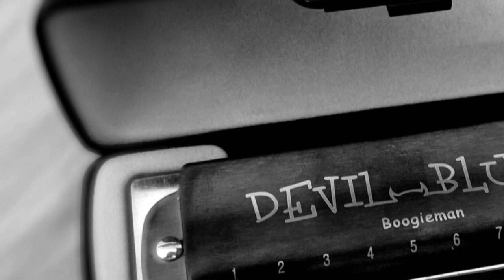"Hommage an eine wunderbare Harmonika und ihren Erbauer"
...war der "Arbeitstitel" dieses Videos, welches ich dem Erbauer dieser Harmonika und meinen Musikkameraden widmen möchte.
Für mich trägt dieses Instrument die Gene von der klassischen "Ziach" über eine leichtfüßige  französische "Harmonica Diatonique", einer "rauchigen" Blues-Harp, bis hin zu einem Hauch von Orgel - oder besser "Ziach Orgel"?
Wenn Du Dir ca. 8 Minuten Zeit nehmen willst, dann freut es mich sehr. Wenn Du das Video "nur" über ein Handy oder einen Laptop hören willst, dann nimm bitte Kopfhörer, damit Du den vollen Klang der Harmonika auch wirklich hören kannst - das hat sie sich verdient - so denke ich.
Wenn Du meine Arbeit teilen willst, das freut mich natürlich auch sehr.
Euer Egon!